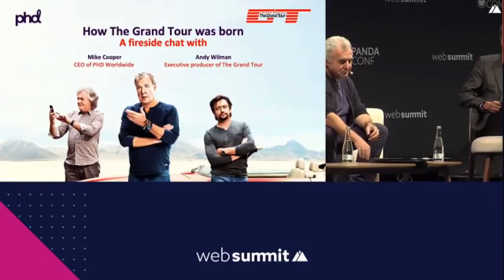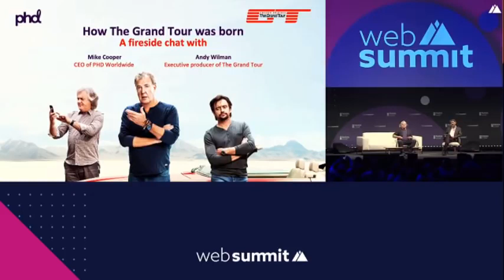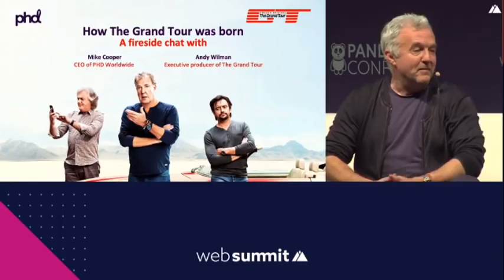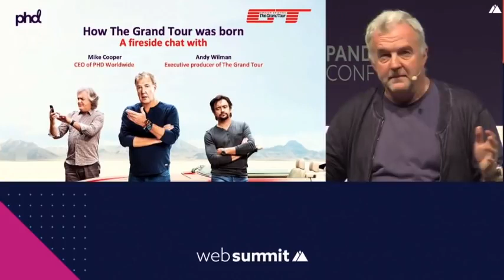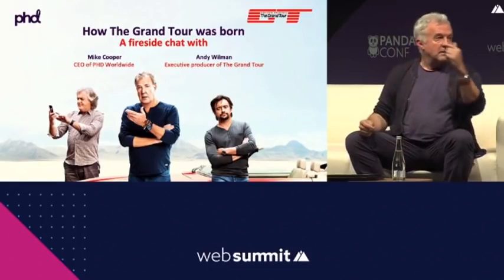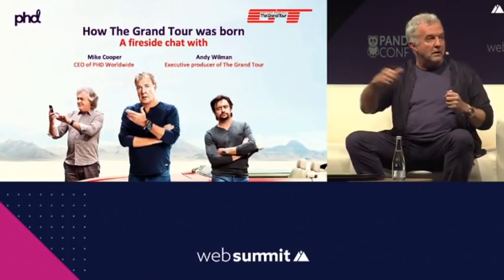The Grand Tour's Andy Wilman Latest Interview PandaConf Web Summit 2018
Keep The Channel Growing!